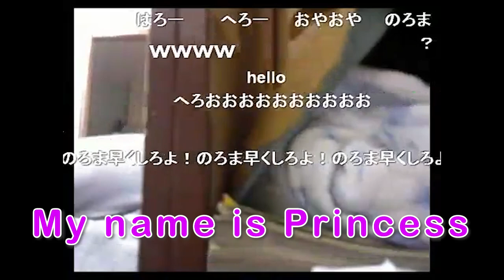横山緑vsオンライン英会話【2011/01/20】